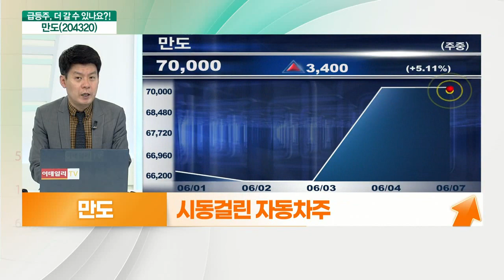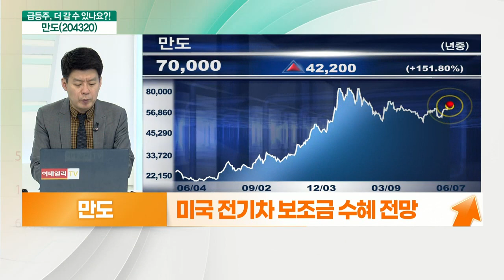만도(204320)... 시동 걸린 자동차주, 완성차보다 부품사_기대해도 괜찮아 (20210607)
만도(204320)... 시동 걸린 자동차주
- 기아, 지난달 44만대 리콜 결정
- 리콜 비용 약 700억 원 전망
- 리콜 이슈에도 불구하고 실적 향상 기대
- 미국 전기차 보조금 수혜 전망
- 올해 영업이익 3,100억대 전망

# 만도(204320)... 자동차 업종 수혜, 완성차보다 부품사
- 초고해상도 4D 이미징레이더 공동 개발 착수
- 2023년까지 자율차 레이더 국산화 추진
- 4세대 레이더, 자율주행 이상의 기술력